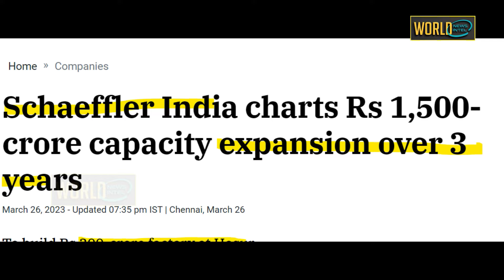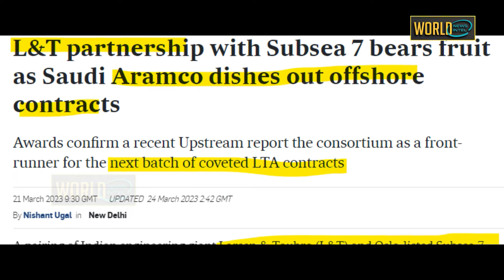भारत पानी पिलाकर ही मानेगा और L&T ने कर दिया महाधमाल\L&T partnership with Subsea\Schaeffler India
SchaefflerIndia charts Rs 1,500-crore capacity expansion over 3 years
L&T partnership with Subsea